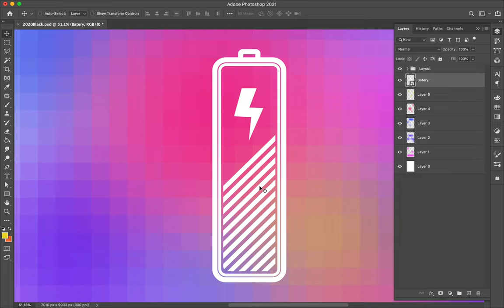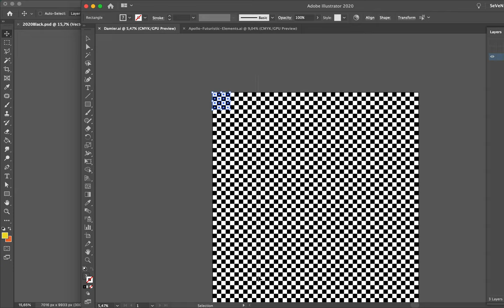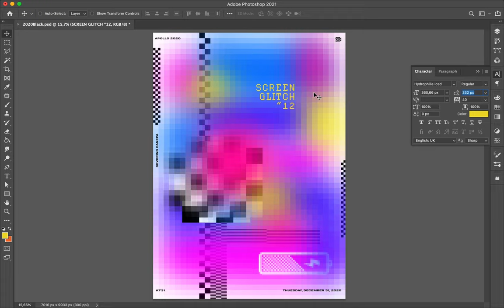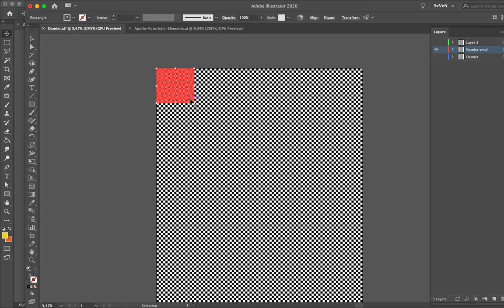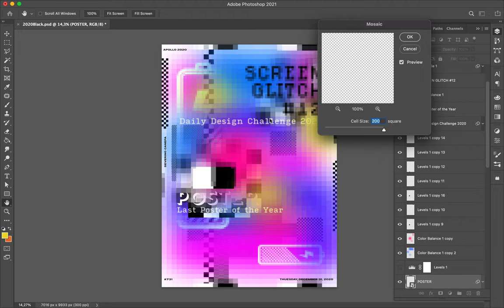Poster Speed Art #731 Screen Glitch #12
Poster number 12 of the mini-series Screen Glitch is another variation realized with a colorful background and the same elements.